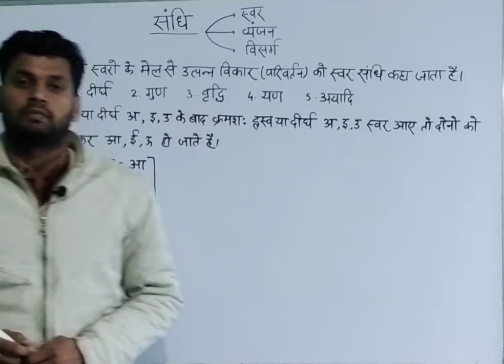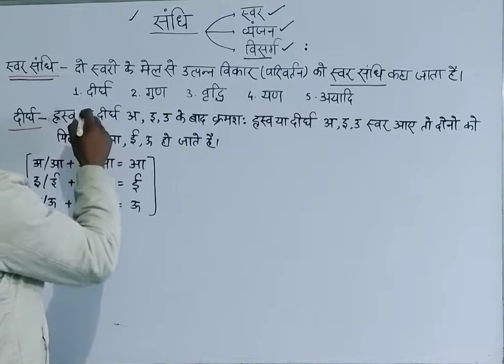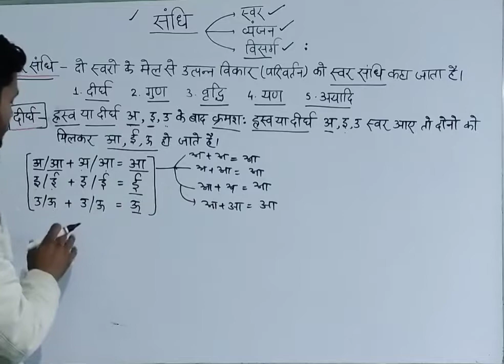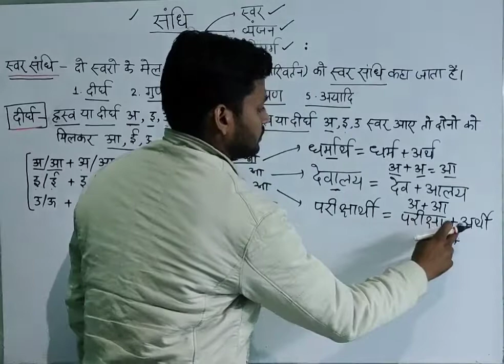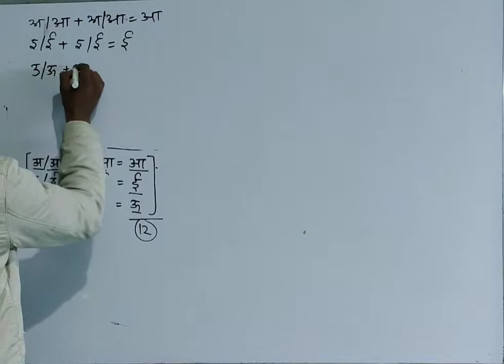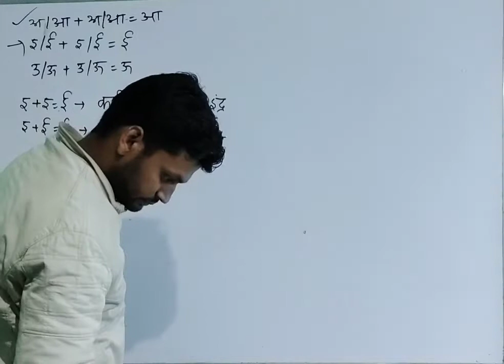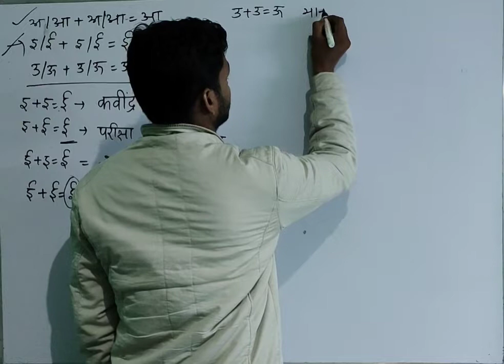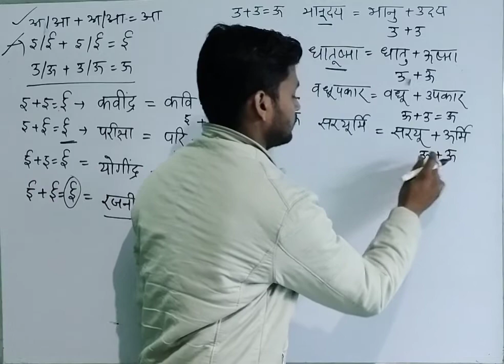संधि।। स्वर संधि के भेद।। संधि किसे कहते हैं।। Sandhi kise kahte hain || Sandhi ke prakar